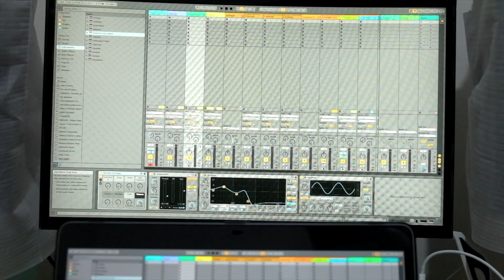Unboxing C24F390 Samsung FULL Curved Monitor Good For Budget Audio or Video Production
Are you planning to buy a new monitor that doesn't drain your pockets? lol. Decide after you watch this video.

Maximum Brightness 250 cd/m2
Refresh Rate                 60 Hz
Respons time                4 ms